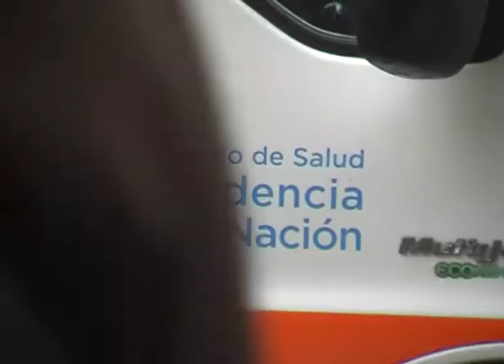LA PREVENCIÓN NOS PROTEGE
La prevención es la principal arma en defensa del contagio, el uso del preservativo reduce en más del 90% las probabilidades de contraer HIV.